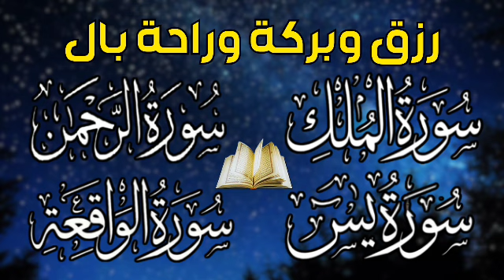سورة يس + سورة الواقعة + سورة الرحمن + سورة الملك💚 للرزق والأجر والشفاء العاجل باذن الله💚